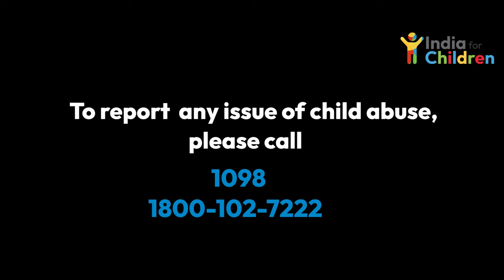Good touch and Bad touch